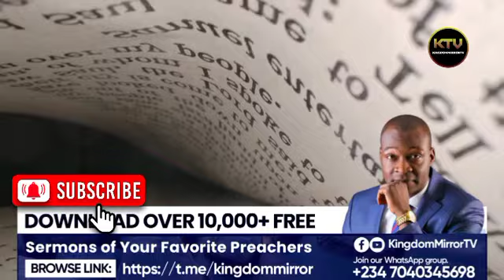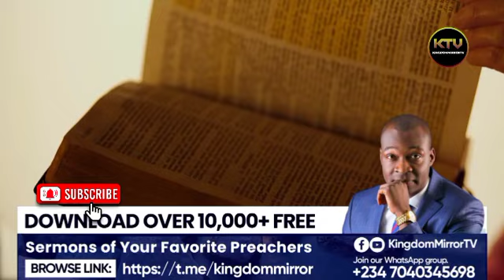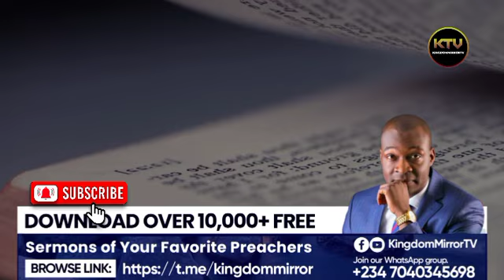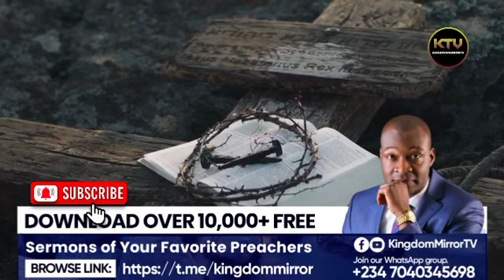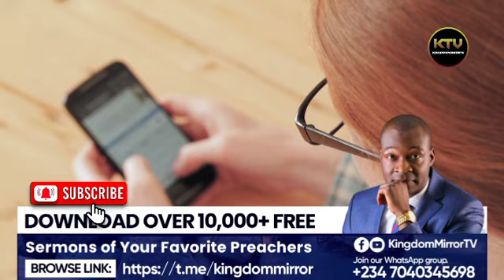OH LORD PROMOTE ME FINANCIALLY TONIGHT || APOSTLE JOSHUA SELMAN